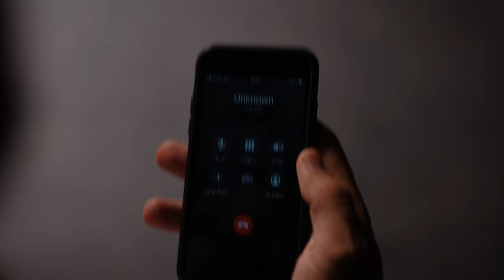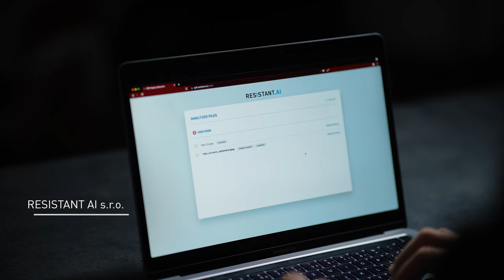WeKnowWhatWeHave - 3rd part: Artificial Intelligence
You can`t hide from us anywhere. Your mobile phone or your footprint on social networks will reveal who you are.
In the 3rd part of the WeKnowWhatWeHave series we will show you artificial intelligence helps in the fight against criminals. The Deputy Minister of Defense Tomáš Kopečný visited Czech Technical University experts.
Forensic voice analysis, facial recognition system, or detection of forged documents. The Czech companies Cogniware, Resistent AI, Eydea Recognition, and Phonexia can také pride in these products.